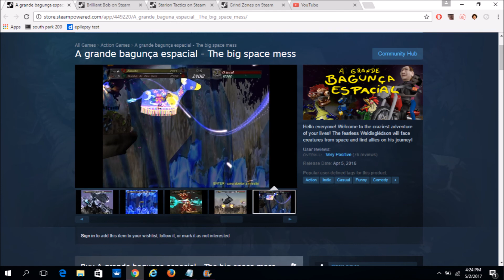4 STEAM GAMES GIVEAWAY!?!?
hey, if this is your first time seeing my channel than welcome i hope you enjoy the content. im going to be doing a giveaway for the following steam games, pro tip: they arent very good so i made sure to make me video pretty bad to emulate that, if you would like to enter then you can retweet on twitter maybe even comment your twitter name down below so i know you are real and then i will dm you the key of the game of your choice. GOOD LUCK and HAVE FUN.